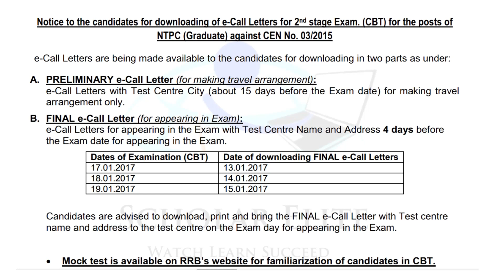Notice to the candidates for downloading of e-Call Letters for 2nd stage Exam